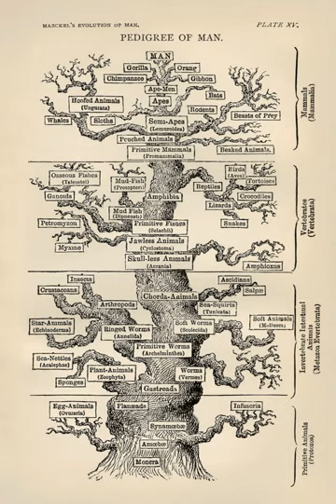Glossary of biology | Wikipedia audio article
00:00:40 A
00:07:54 B
00:15:04 C
00:22:14 D
00:26:14 E
00:40:42 F
00:42:17 G
00:44:40 H
00:46:23 I
00:50:19 J
00:50:39 K
00:51:41 L
00:54:33 M
01:02:37 N
01:04:58 O
01:05:49 P
01:11:38 Q
01:12:01 R
01:12:52 S
01:16:24 T
01:17:53 U
01:18:49 V
01:21:17 W
01:22:06 X
01:22:29 Y
01:22:58 Z
01:23:40 See also

- Socrates

SUMMARY
Most of the terms listed in Wikipedia glossaries are already defined and explained within Wikipedia itself.  However, glossaries like this one are useful for looking up, comparing and reviewing large numbers of terms together.  You can help enhance this page by adding new terms or writing definitions for existing ones.
This glossary of biology terms is a list of definitions of fundamental terms and concepts of biology, its sub-disciplines, and related fields. For more specific definitions from other glossaries related to biology, see Glossary of ecology, Glossary of botany, Glossary of genetics, and Glossary of speciation.